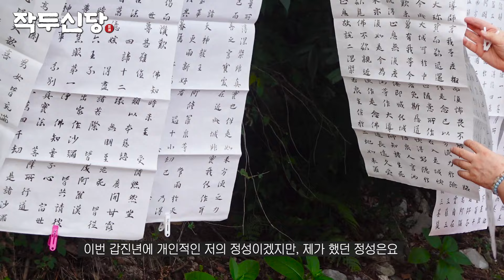797화_더운 날씨 만큼 조상님의 천도만을 발원하는 후손들의 마음또한 뜨거웠던 백중 [작두신당 갑진년 백중맞이]